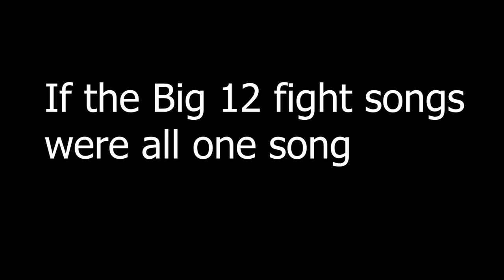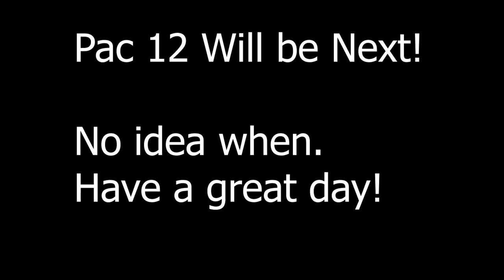Big 12 fight songs all in one song... (Thanks for 3,000 SUBS!!!)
I hope you guys enjoyed! I decided to include not only the departing teams (OU and Texas), but also the new teams (BYU, Cincinnati, Houston, and UCF)!

The SEC is still the best imo, but this one had some nice transitions. Specifically OU to Texas was nice. Pac 12 will be the LAST episode of this 5 part series of fight song mashups! Have a great day!